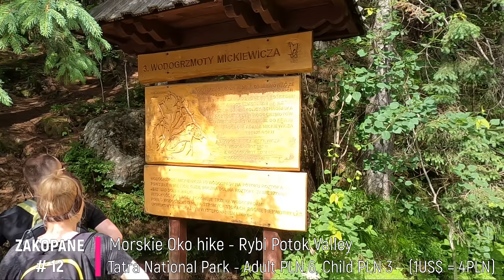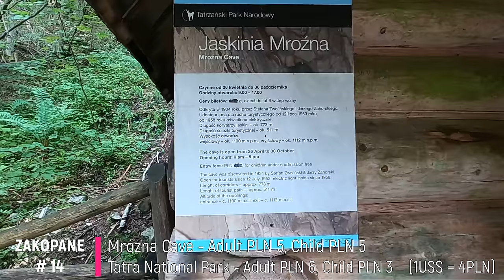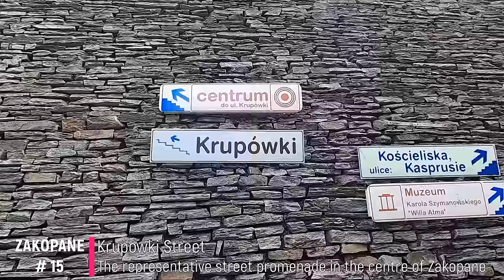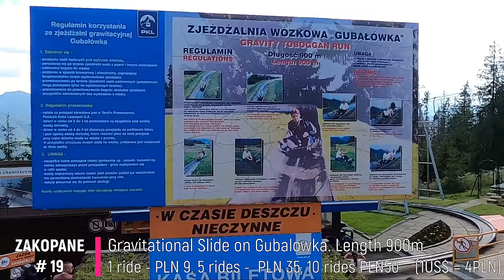20 Amazing Places to Visit in Zakopane | Tatra Mountains | Poland | GoPro Hero 9 Black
0:00 - 0:34     #1 Strazyska Valley, Siklawica Waterfall, View of Giewont
0:35 - 1:23     #2 Gobalowka Hill
1:24 - 2:36     #3 Kasprowy Wierch Cable Car
2:37 - 3:03     #4 Jaszczurowka Chapel
3:04 - 3:42     #5 Butorowy Wierch
3:43 - 4:41     #6 Zakopane Sightseeing bus tour
4:42 - 5:22     #7 Koscieliska Valley
5:23 - 5:54     #8 Roztoka Valley, Siklawa Waterfall
5:54 - 7:15     #9 Rafting down the river Dunajec
7:16 - 8:18     #10 The Great Krokiew
8:19 - 9:02     #11 Five Polish Likes Valley
9:03 - 10:03   #12 Morskie Oko Hike, Rybi Potok Valley
10:04 - 11:22 #13 Termy Bukovina Waterpark
11:23 - 12:05 #14 Mrozna Cave
12:06 - 13:13 #15 Krupowki Street
13:14 - 13:47 #16 Czorsztyn Dam, Niedzica Lake, Niedzica Castle
13:48 - 14:56 #17 Szczawnica - Palenica Hill
14:57 - 15:29 #18 Szczawnica
15:30 - 17:24 #19 Gravitational Slide on Gubalowka
17:25 - 18:07 #20 The Peksowy Brzyzek Cemetery and Church

OUR EQUIPMENT:
► DIGITAL CAMERA

Song1: LiQWYD - We've Got Time